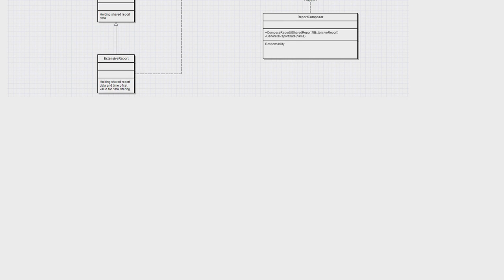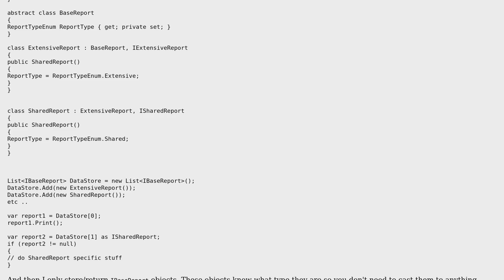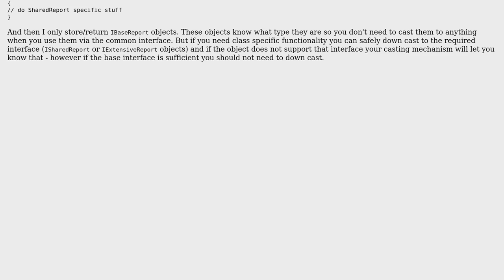What is the best way to have 2 inherited class they share same base class but different interface?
Software Engineering: What is the best way to have 2 inherited class they share same base class but different interface?

With thanks & praise to God, and with thanks to the many people who have made this project possible! | Content (except music & images) licensed under CC BY-SA | Music | Images & others | With thanks to user Peter M user omer faruk and the Stack Exchange Network Trademarks are property of their respective owners. You are responsible for your own actions.